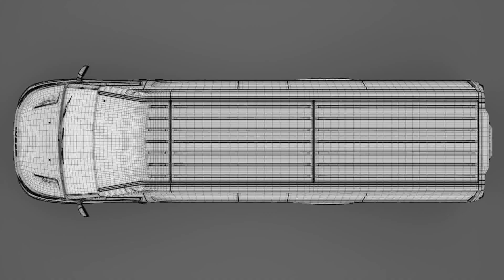3D Model of Iveco Daily L5H3 2017 Review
Iveco Daily L5H3 2017 3D Model in  3D Studio (.3ds), Cinema 4D (.c4d), Autodesk FBX file (.fbx), Lightwave (.lwo, .lw, .lws), 3D Studio Max file (.max), Wavefront (.obj), Maya (.ma .mb), Softimage (.hrc, .xsi), and formats  that are optimized for Mobile, Augmented Reality, 3D Printing and more...